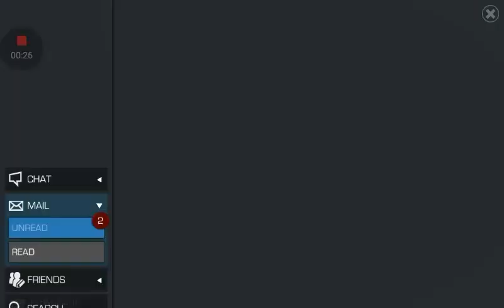VULTURE LOG IN CRYSTAL!!!! | Marvel Contest of Champions